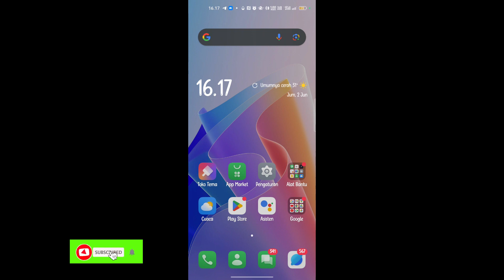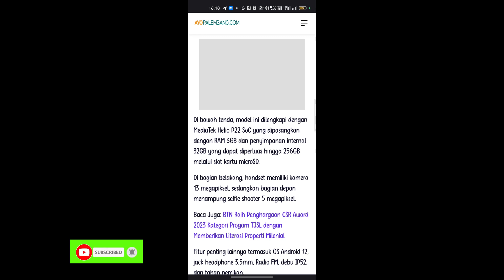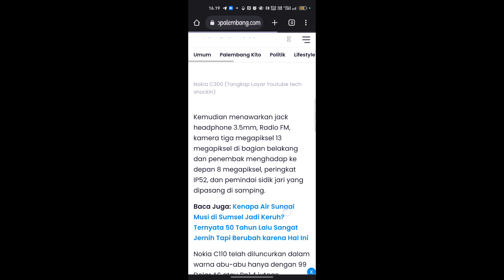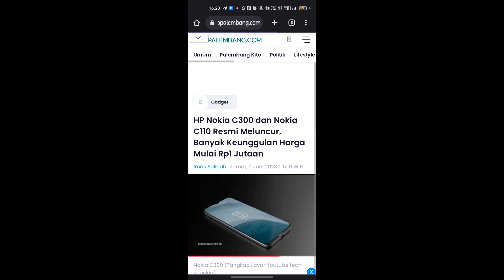Telah rilis! Inilah spesifikasi Nokia C110 dan C300 dan harga kisaran terbaru